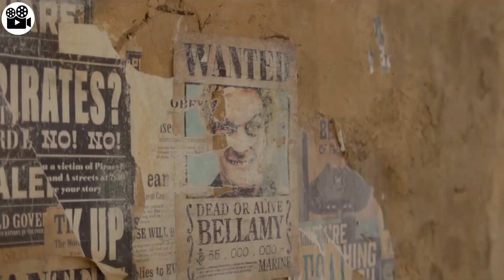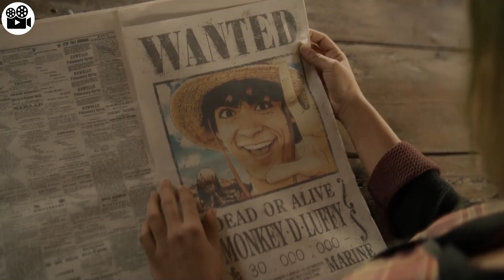He ate magic fruit and started stretchin' all over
"This young dude, stretchy powers and all, rounds up a crew to hunt down a legendary treasure that'll make him the King of the Pirates. But they gotta take down loads of foes on the journey."